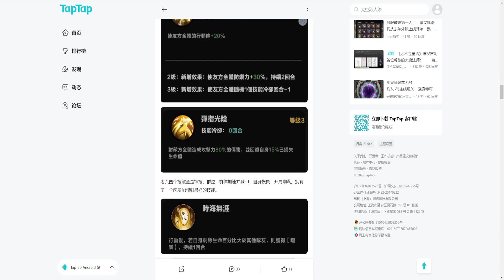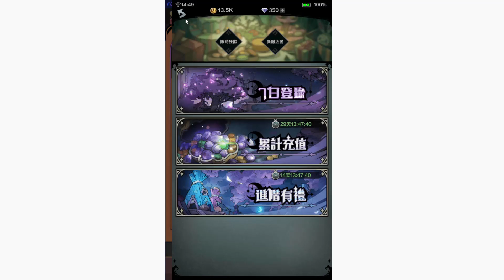【才不是童話】首抽最強T0角色推薦 輸出/坦克/奶媽/控制 禮包碼兌換教學 | 藤藤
錄影軟體:OBS
剪接軟體:DaVinci Resolve
封面製作:Photopea